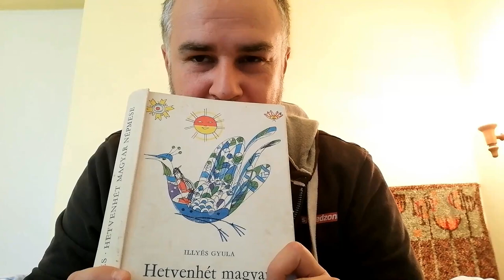Esti mese: Mesék Mátyás királyról /Illyés Gyula nyomán/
A ma esti mese rendhagyó lesz, hiszen nem is egy, hanem mindjárt két történetet hallgathattok meg. Remélem, András és Anna is ágyban vannak már és számolják a napokat csakúgy, mint én.